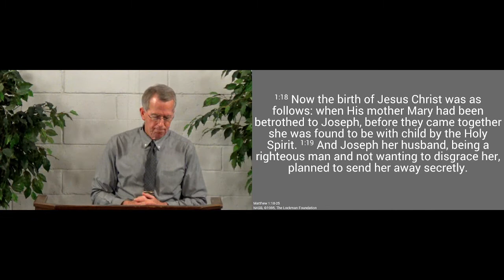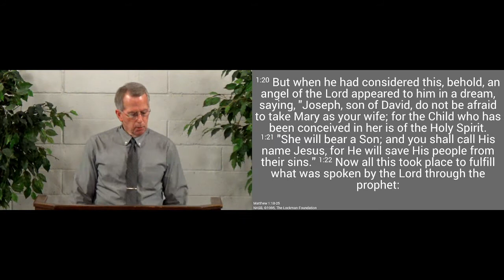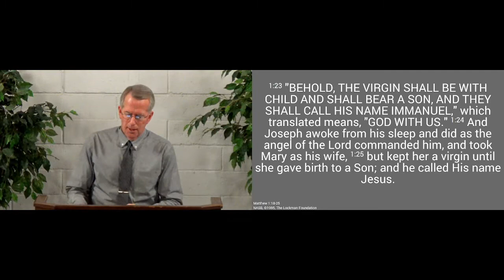211219am - He Wll Save His People - Matthew 1.125